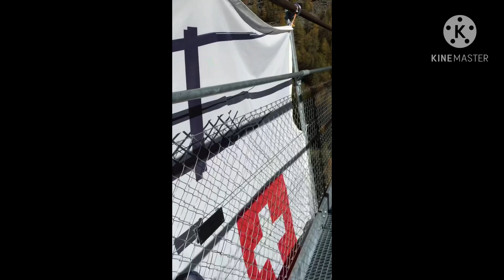No.8 Summer hike at Charles Kuonen Suspension Bridge Switzerland OFW FIL🇵🇭🇨🇭SWISS